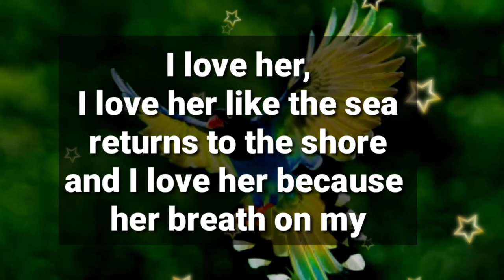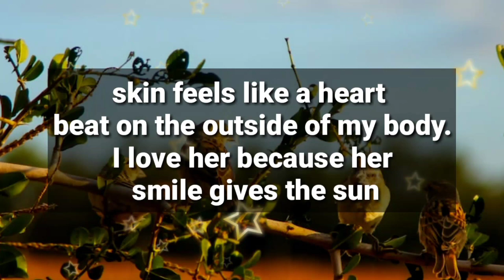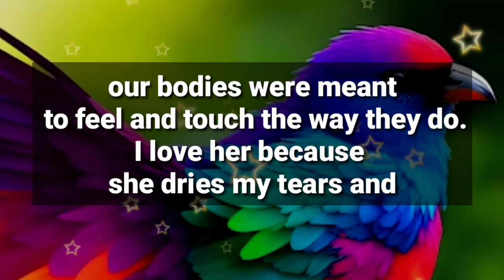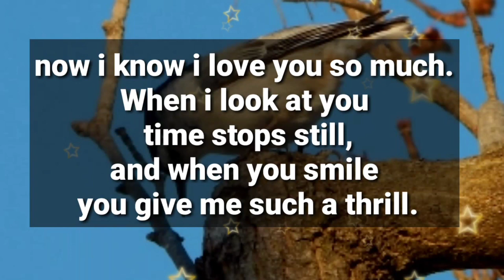Dm to Df ❤️ // I THINK IT'S TOO LATE NOW!🥰😘💋❤️🥰😍💟💥💯💌💫😱💐🌹💝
1

my love
dm current energy
divine masculine
dm df
dm message to df today
dm tarot
dm reading
twin flame
twin flames
Karmic
happy twins 11:11
love
Love
love quotes
love poem
love poems
love lines
love feel
true love
poem
poems
love songs
love music
feelings of love
love feelings
Dm to df
dm df
dm
 df dm
aquarius
df
taurus
unique tarot
all i want
aquarius tarot
virgo
twin flame reading today
twin flame